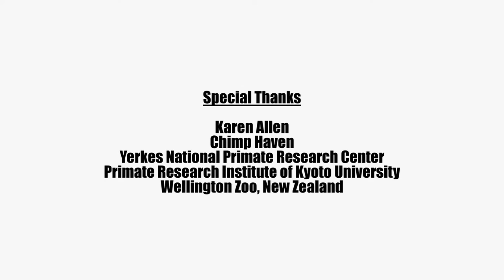Rise of the Planet of the Apes (2011) - Chimpanzee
Rise of the Planet of the Apes is a 2011 American science fiction action film directed by Rupert Wyatt from a screenplay by Rick Jaffa and Amanda Silver. It is a reboot of the Planet of the Apes film franchise, which is based on the 1963 novel Planet of the Apes by Pierre Boulle. It stars Andy Serkis as Caesar, alongside James Franco, Freida Pinto, John Lithgow, Brian Cox, Tom Felton, and David Oyelowo. In the film, Caesar, a chimpanzee genetically enhanced by William Rodman (Franco), leads an ape uprising against members of humanity.

Rise of the Planet of the Apes first entered development in 2006 when Jaffa and Silver wrote a screenplay and sold it to 20th Century Fox, the producers and distributors of the original franchise. The film features homages and drew inspiration from previous entries, particularly Conquest of the Planet of the Apes (1972). Production struggled until Franco, Serkis, and Wyatt were hired by late 2009, and principal photography commenced in July 2010 and finished that September, with filming locations including Vancouver, San Francisco, and Oahu. The apes were created using extensive visual effects and performance capture commissioned by Weta Digital.

Rise of the Planet of the Apes was theatrically released worldwide by 20th Century Fox on August 5, 2011. The film received positive reviews from critics, with praise for Wyatt's direction, visual effects, and Serkis' performance, which helped change perceptions on the recognition of acting through performance capture. Rise of the Planet of the Apes was also a commercial success, grossing over $481 million, and received numerous awards and nominations, including an Academy Award nomination for Best Visual Effects. It helped relaunch the franchise, and was followed by the sequel films Dawn of the Planet of the Apes (2014) and War for the Planet of the Apes (2017), along with a fourth film currently in development.